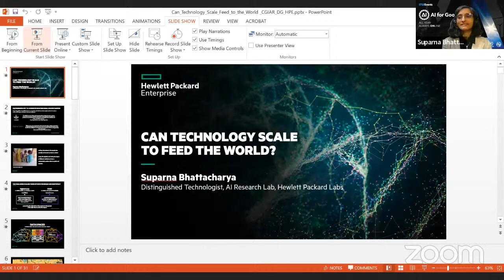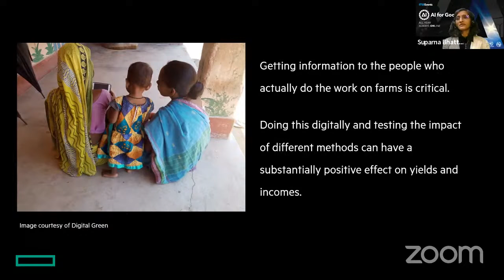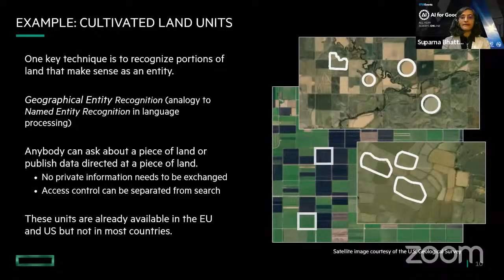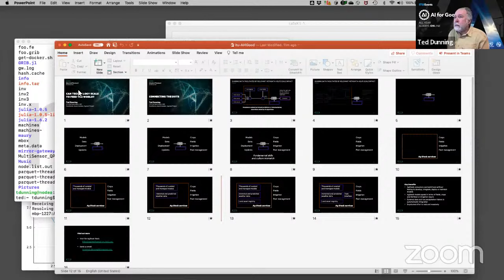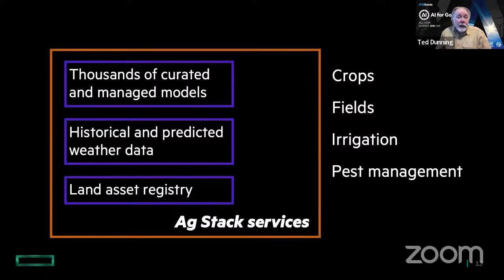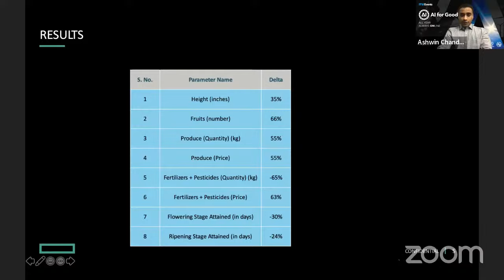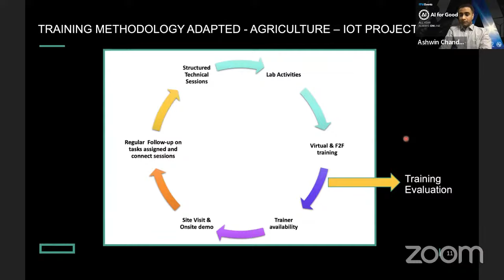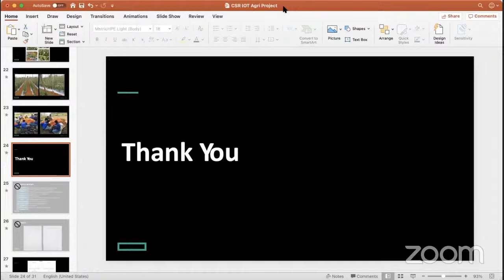Can technology scale to feed the world? | AI FOR GOOD WEBINARS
By 2050, we’ll need 70% more food to feed an expected population of 9 billion. How do we combat world hunger, create a community for farmers to grow more crops with fewer risks, and address issues global issues, like climate change? Find out how HPE is partnering with key organizations to pair technology, data, and the right people to develop more effective and trusted methods to share quality data and insights from the latest scientific research, including millions of smallholder farmers in under-resourced countries.

Speakers 🎙:
Ashwin Pendyala, Leader-Emerging Technologies, Hewlett Packard Enterprise
Ted Dunning, CTO for Data Fabric, Hewlett Packard Enterprise
Suparna Bhattacharya, Distinguished Technologist, Hewlett Packard Enterprise

Moderators 🎙:
Lj Rich, Inventor, BBC "Click" Presenter, BBC News

Shownotes ⏱:
00:00 Intro
01:55 LJ Rich intro
14:02 The data problem
24:18 Demo video
28:55 How to connect data with people?
38:02 Connecting multiple stakeholders
56:13 Q&A discussion